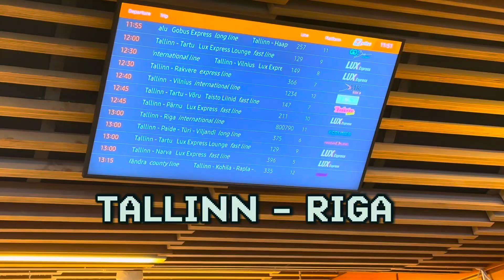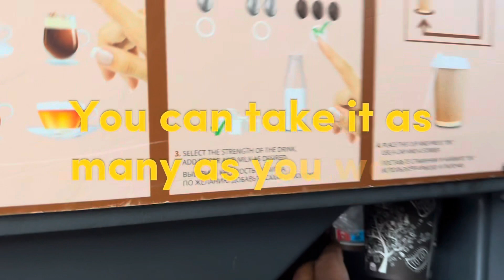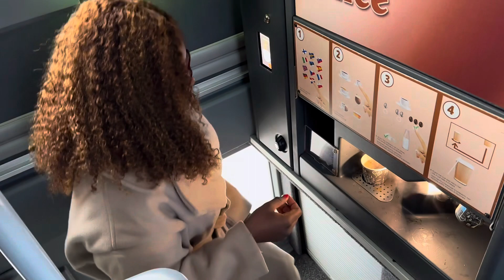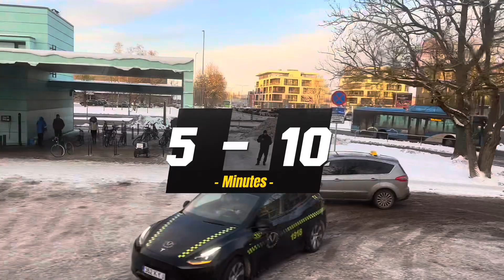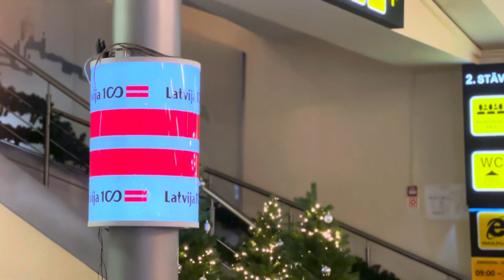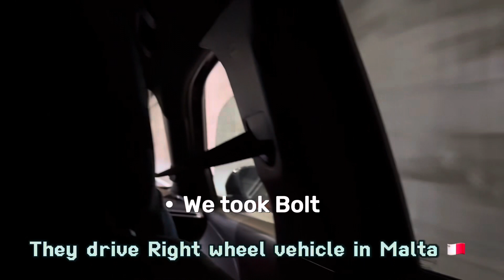MALTA VLOG || TALLINN TO MALTA 🇲🇹 || ARRIVAL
I am excited to share my Malta 🇲🇹  trip with you guys for the beginning.

😍WHEN IAM NOT HERE, I AM HERE 🤩